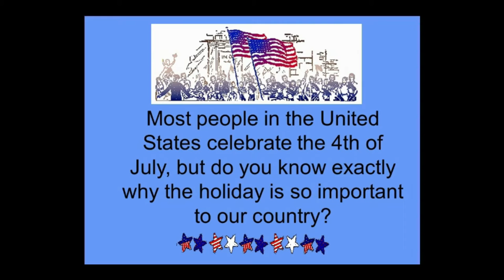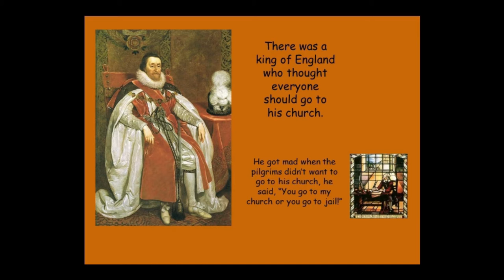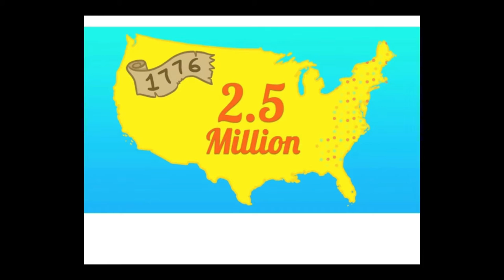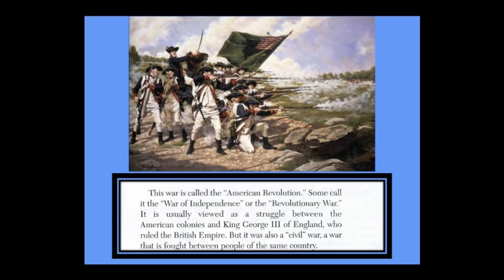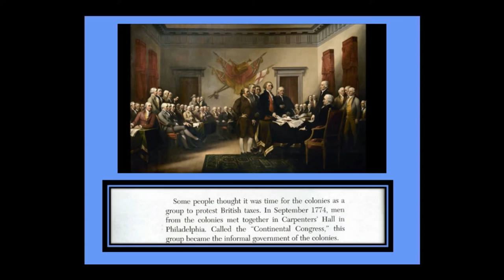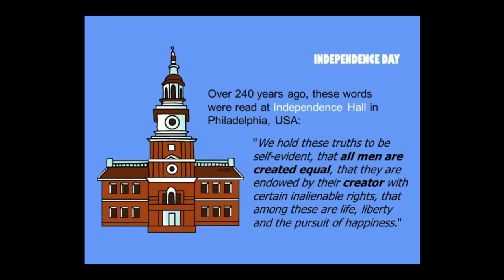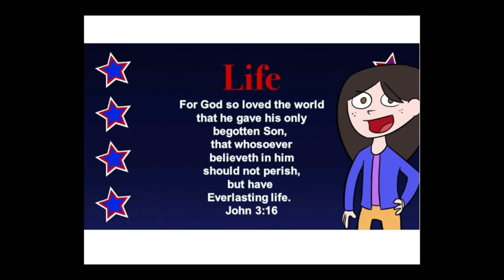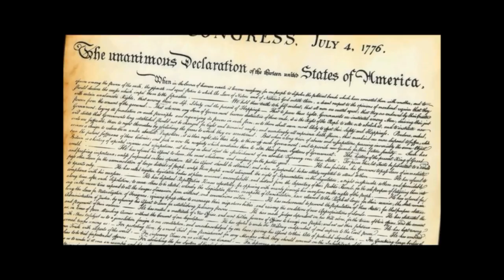Children's Church Lesson, July 3, 2022--Happy Fourth of July!